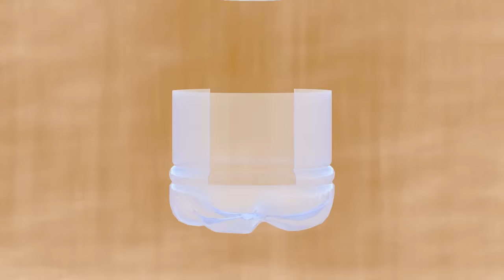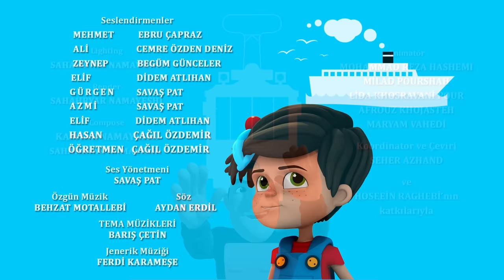İstanbul Muhafızları 45. Bölüm - Örme Sütun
Gürgen, Örme Sütun'u yıkma planları yaparken bakalım Muhafızlarımız Mehmet, Zeynep, Ali ve Elif Gürgen'i engellemeyi başarabilecekler mi? Örme Sütun, Yılanlı Sütun'un yanında Sultanahmet Meydanı'nın güney tarafında bulunur.